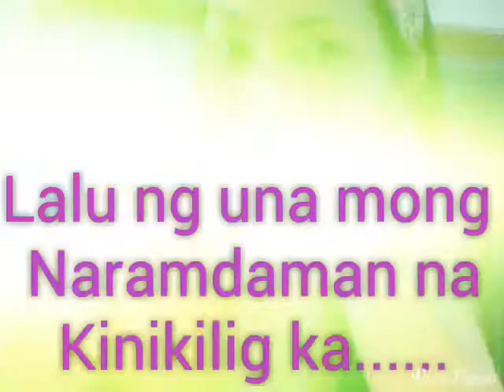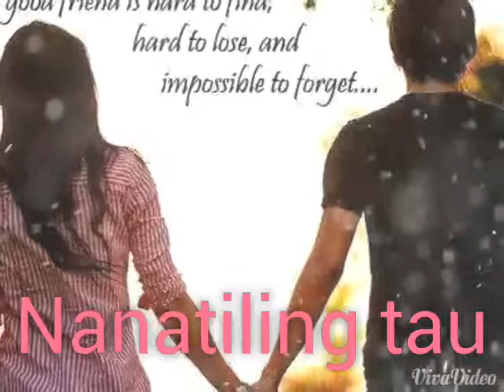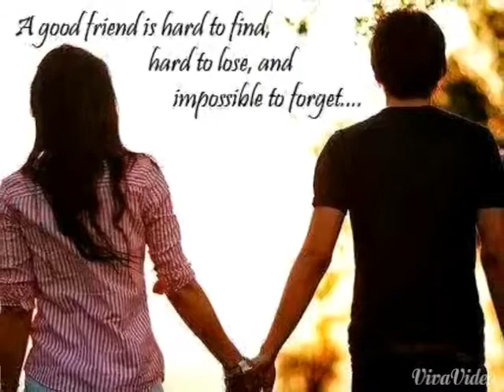Kayeanne faxaway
Handang mgmahal handng masaktan